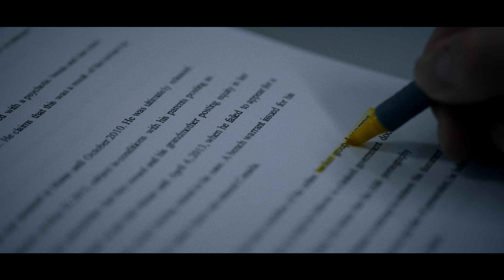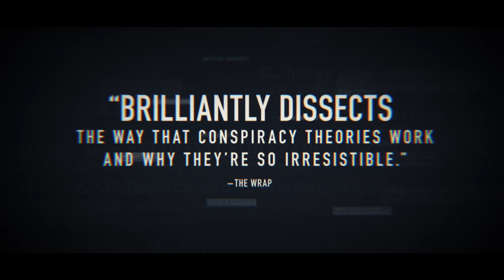Enemies of the State - Official Trailer | HD | IFC Films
Opening in theaters and VOD July 30  An average American family becomes entangled in a bizarre web of espionage and corporate secrets when their hacker son is targeted by the U.S. government.

Director: Sonia Kennebeck
Starring: Joel Widman, Stuart Anderson, Nemo Baletic